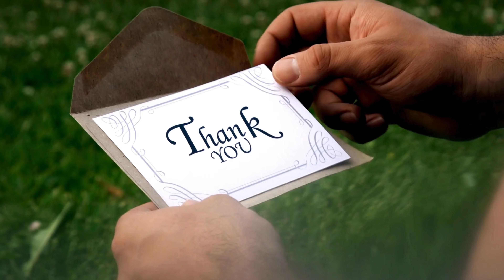10 Must-Visit Places in the UK | Explore the United Kingdom's Treasures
10 Must-Visit Places in the UK | Explore the United Kingdom's Treasures

Welcome to Visual Journeys, your gateway to immersive education and exploration. In today's video, we embark on a captivating journey through the United Kingdom, unveiling its 10 must-visit places. From historic landmarks to breathtaking natural wonders, this video offers a comprehensive tour of the UK's finest treasures.

Our voyage commences at the iconic Tower of London, a UNESCO World Heritage Site brimming with legends and the dazzling Crown Jewels. Next, we journey back in time at Stonehenge, a 4,000-year-old enigma that continues to captivate the imagination.

Our adventure takes us to Scotland, where the enchanting city of Edinburgh beckons. Explore the Royal Mile, visit the Edinburgh Castle, and immerse yourself in the city's vibrant festivals, including the renowned Edinburgh Festival Fringe.

For nature enthusiasts, the Lake District awaits with its majestic landscapes, serene lakes, and idyllic villages. It's the ideal destination for hikers, boaters, and those seeking a deep connection with nature.

Windsor Castle, the oldest inhabited castle globally, invites you to marvel at its grandeur, witness the Changing of the Guard, and explore the State Apartments. This is the heart of British monarchy.

Venture to Northern Ireland to witness the natural wonder of the Giant's Causeway, a geological masterpiece formed by volcanic activity, and a paradise for photographers.

In Shakespeare's birthplace, Stratford-upon-Avon, pay homage to the literary genius. Visit his birth house, Anne Hathaway's Cottage, and enjoy performances at the Royal Shakespeare Theatre.

The Roman Baths in Bath offer a journey back in time, providing a unique glimpse into ancient Roman life and architecture, remarkably preserved over the centuries.

Discover the untamed beauty of the Scottish Highlands, where dramatic landscapes and majestic castles await, inspiring poets and adventurers alike.

Our final destination, the heart of the UK, the City of London, showcases iconic landmarks like Big Ben, the British Museum, and Buckingham Palace. Wander through vibrant neighborhoods, savor diverse cuisines, and experience the cosmopolitan charm of the capital.

Join us on this unforgettable journey through the United Kingdom, where history, natural beauty, and vibrant culture intersect.